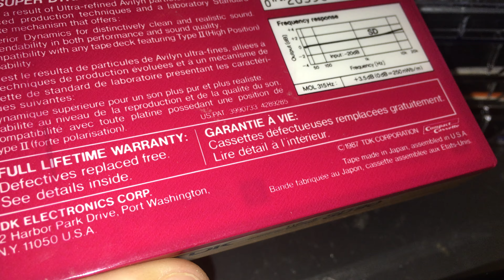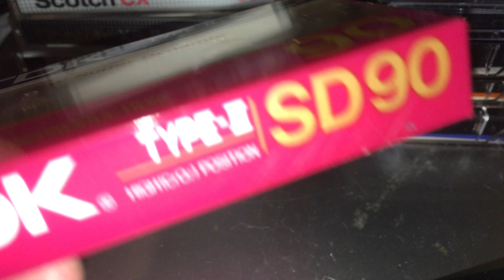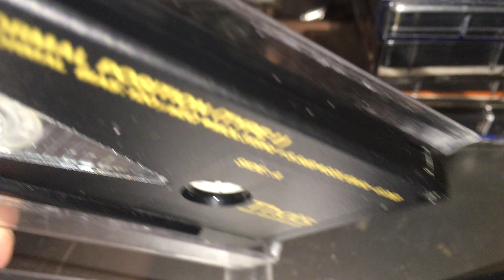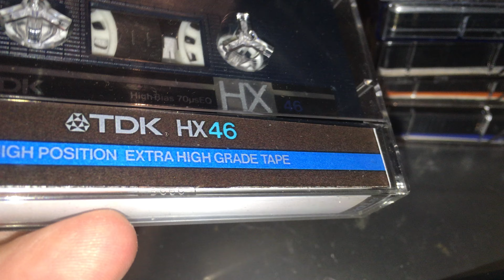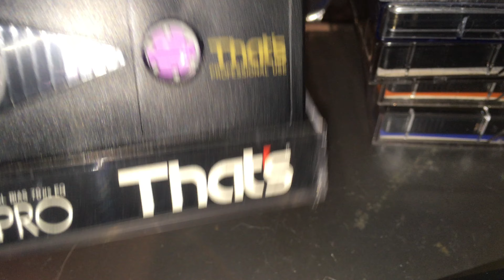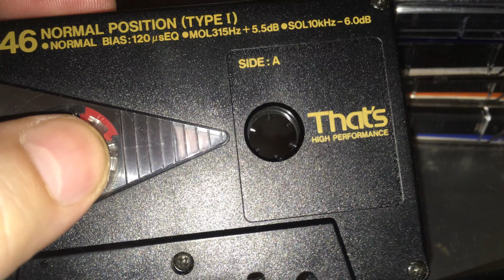АУДИОКАССЕТЫ ДОСТАТОЧНО РЕДКИЕ. DENON FECR, AXIA MASTER, SONY MAXELL UD XL. ЧАСТЬ 2